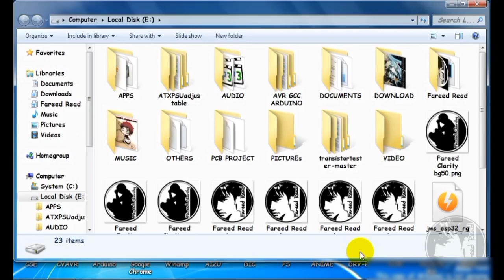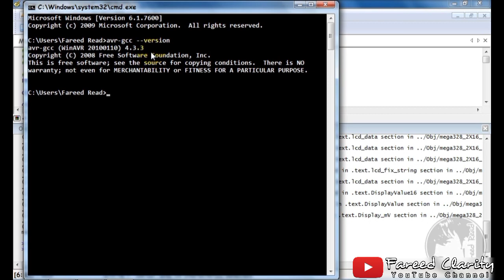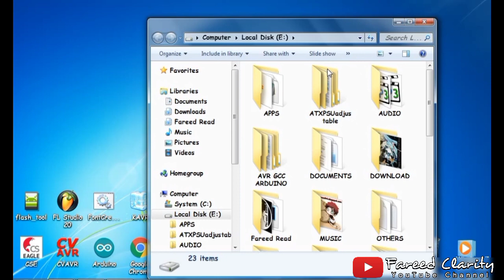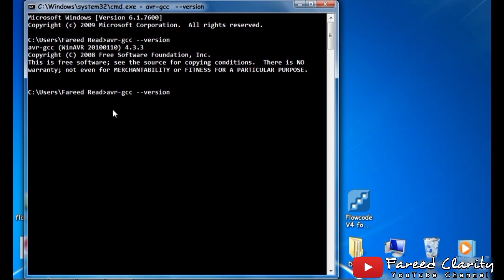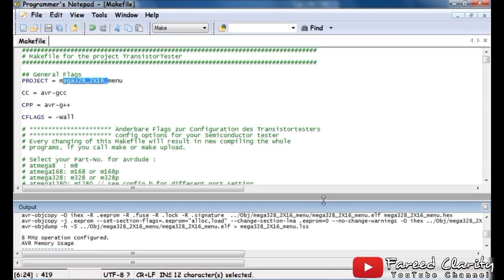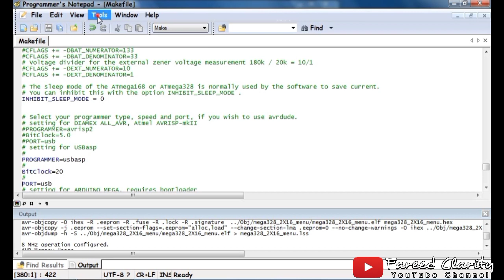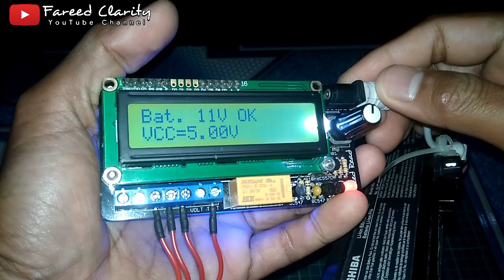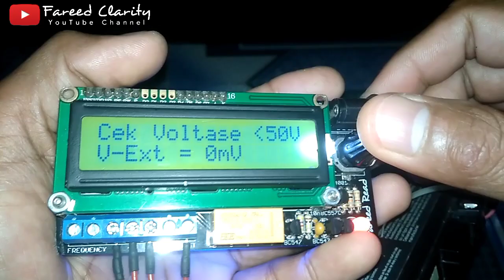Cara Ganti Bahasa Transistor Tester (ESR Meter Digital) untuk Atmega328 agar tidak Error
Inilah Cara Ganti Bahasa Transistor Tester untuk Atmega328 agar tidak terjadi Error.
Untuk download bahan yang diperlukan pada video ini seperti tool chain avr gcc bisa dilihat pada tautan berikut ini